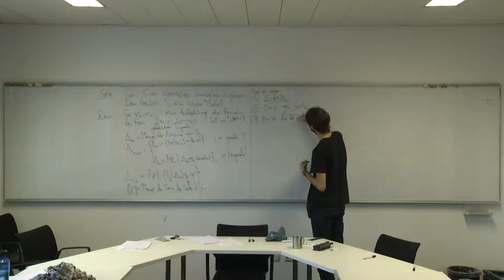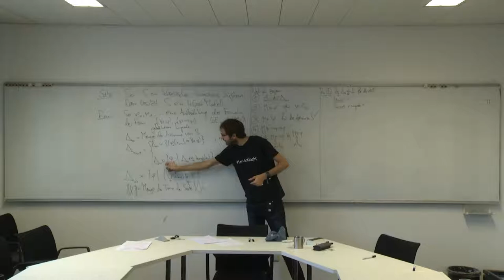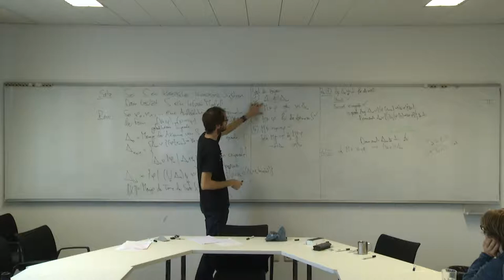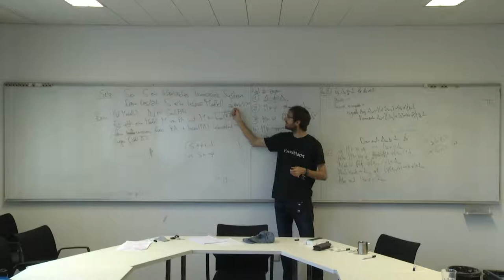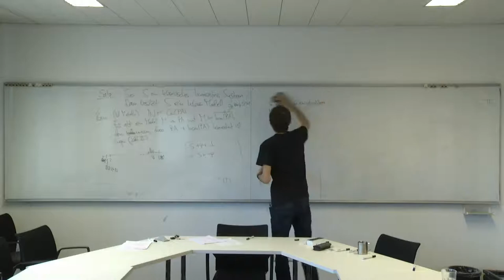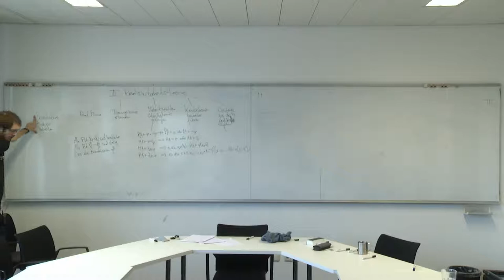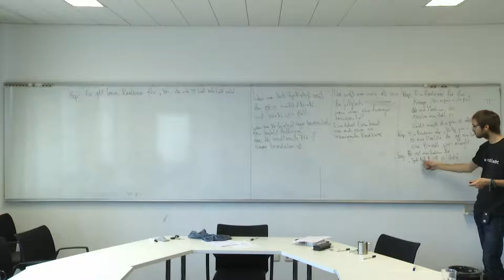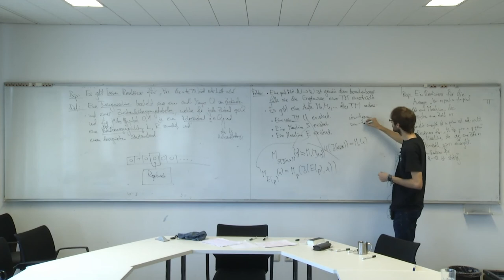Garben und Logik 11/30: Gödels Vollständigkeitssatz (zweiter Teil) und Realisierbarkeitstheorie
Realisierbarkeitstheorie ab Minute 57:00